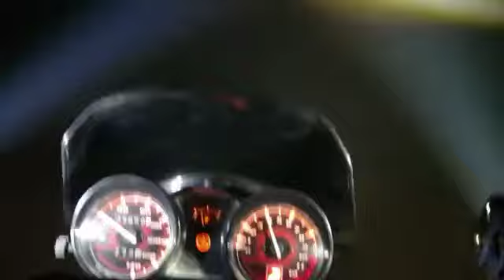happy ☺️ Customer By Moto Gallery Zone